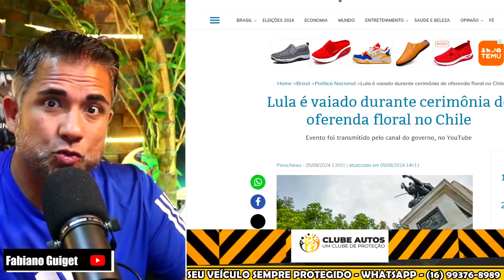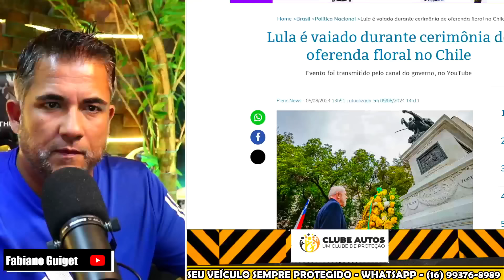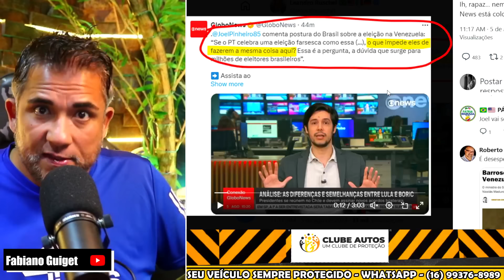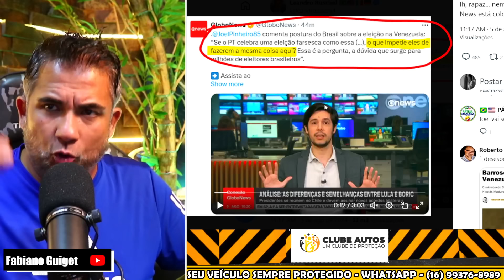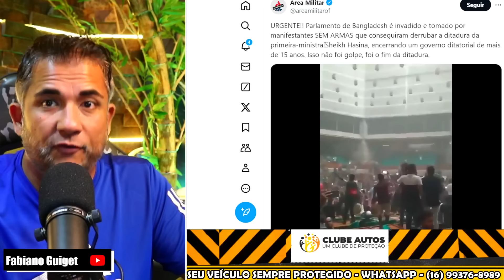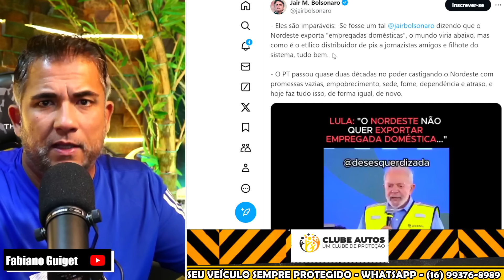URGENTE INÁCIO NA BEBURA HUMLHA DOMÉSTICAS NA FRENTE DE TODO MUNDO E DEIXA FUNCIONÁRIAS REVOLTADAS